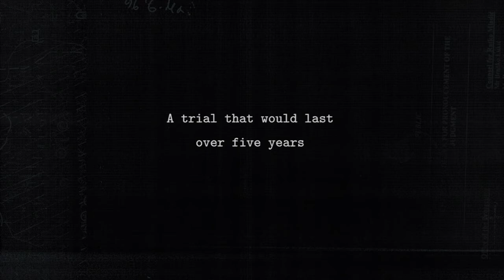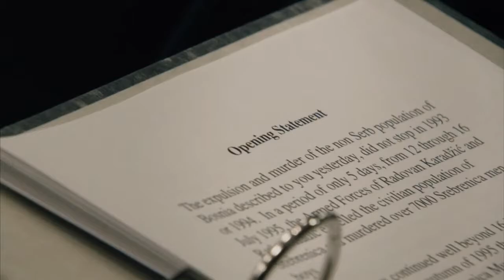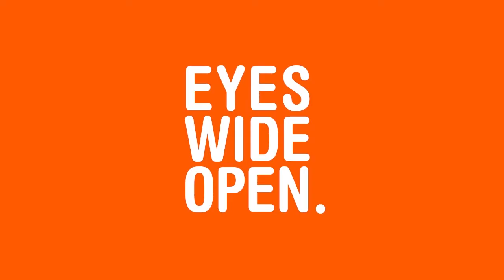THE TRIAL OF RATKO MLADIC | Trailer | DOK.fest 2019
The siege of Sarajevo and the Srebrenica massacre are considered the most brutal war crimes since the Second World War. Is it possible to get justice for these atrocities? THE TRIAL OF RATKO MLADIC goes behind the scenes of the trial of the century.

Norway, United Kingdom 2018 – Director: Henry Singer, Rob Miller
Camera: Richard Gillespie. Sound: Håkon Lammetun. Editing: Anna Price. Music: Anne Nikitin. Production: Sandpaper Films. Producer: Rob Miller, Henry Singer, Ida Bruusgaard. Length: 100 min. International Sales: Java Films.